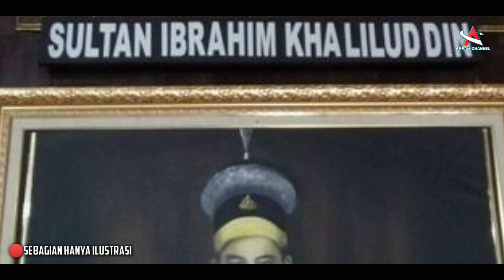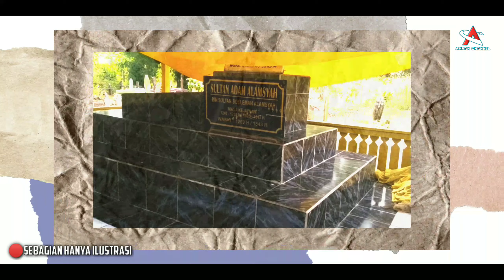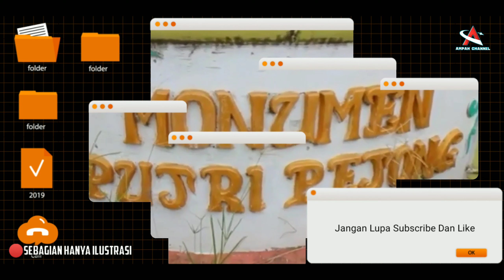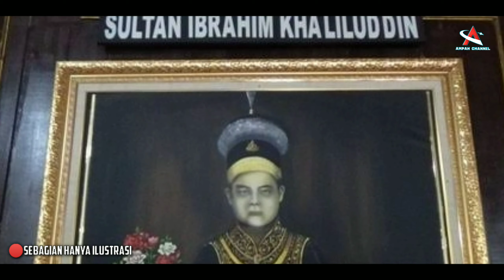KISAH Sejarah Kesultanan Paser Di Kalimantan Timur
Judul :
Kisah Singkat Tentang Kesultanan Paser Di Kalimantan Timur

Deskripsi Video :
Kesultanan Paser berada di daerah Kalimantan timur, kesultanan Paser awal mulanya di pimpin oleh seorang Ratu.

Dalam video ini, kita akan bercerita sedikit tentang sejarah yang ada di kesultanan Paser ini.

Ada 2 versi kisah yang akan saya sampaikan, jadi mohon bijak dalam menanggapi dan merangkum kisah ini.

Versi pertama (1) adalah kisah yang di ambil dari referensi sebuah buku, dan versi kedua (2) dari hikayat Banjar.

Pada dahulunya agama yang di anut oleh mayoritas Masyarakat di kesultanan Paser adalah mempercayai adanya dewa dewa ataupun roh roh.

Hingga pada saat masuknya Islam di Kalimantan Timur, dan yang paling terkenal adalah setelah kedatangan Datu Panunggangan Paranggan di kerajaan Kutai Kartanegara dan menyebar sampai ke kesultanan Paser.

Hingga saat ini keraton kesultanan Paser masih kokoh berdiri, dan sekarang menjadi tempat museum sejarah yang berharga.

Yuk kita tonton aja video lengkapnya.